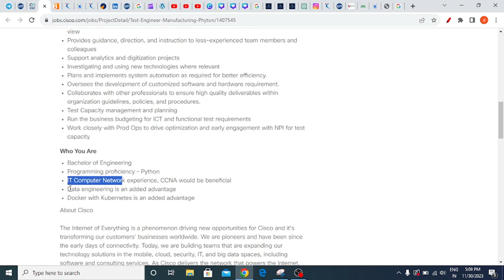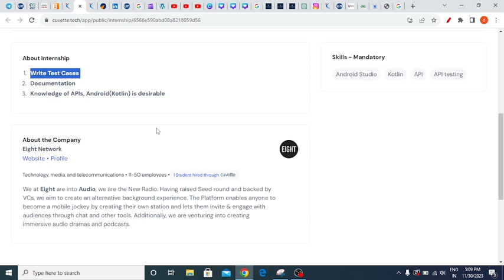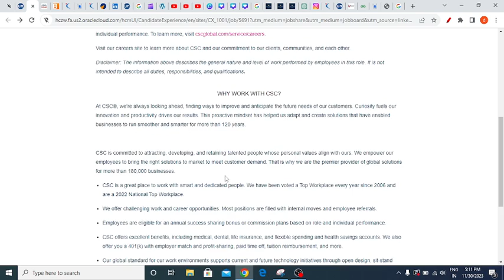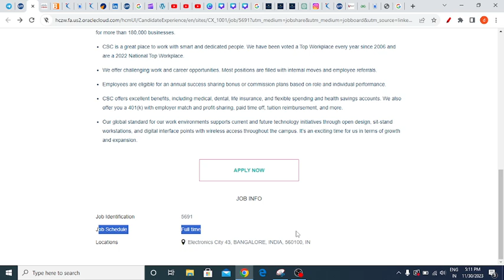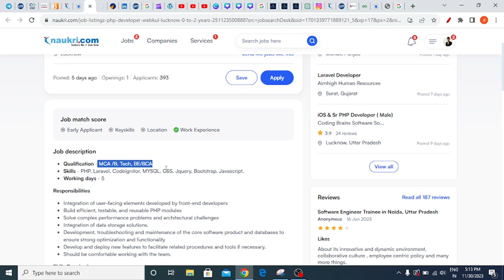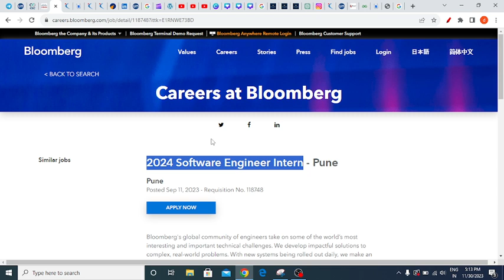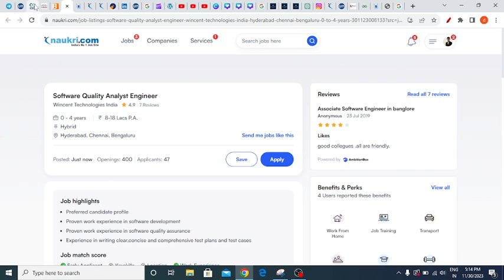Biggest Hiring | Latest Off Campus Drive 2023 | Mass Hiring | 2021 | 2022 | 2024 Batch Jobs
jobs freshers
fresher hiring
summer internship
off campus
freshers hiring
Hiring freshers
STEP internship
product company
full time job
jobs